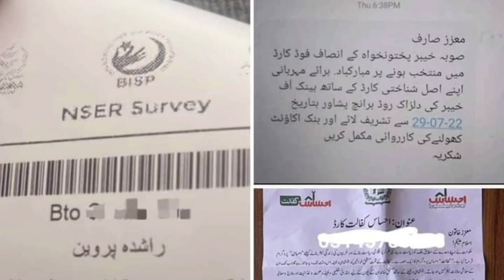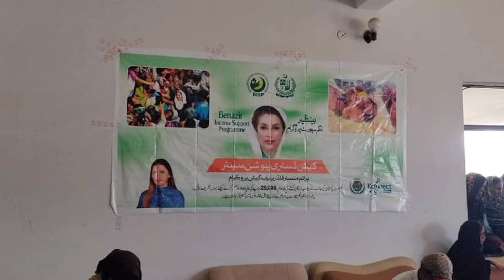200000 list BISP New Update || 8171 Ehsas Program 25000/7000 ||8171 Benazir income suport 25000/7000